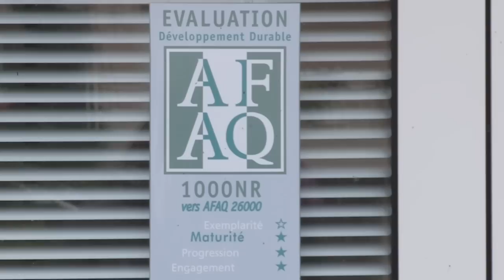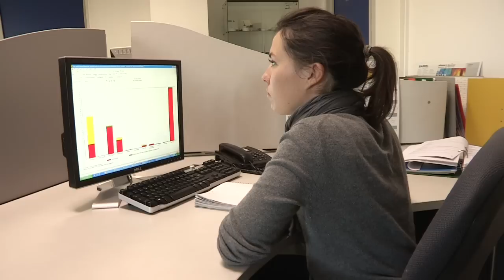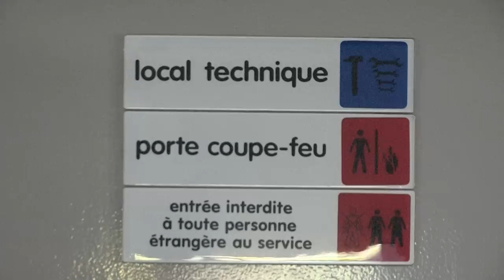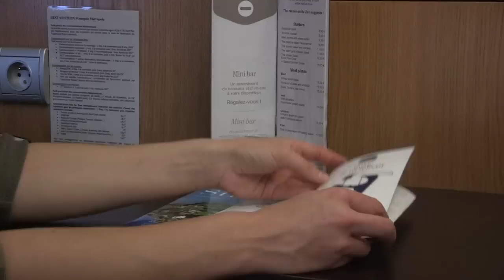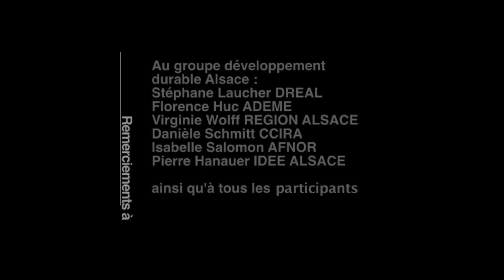Politique Produit et Développement Durable.mov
Comment intégrer les critères du développement durable dans l'analyse du cycle de vie d'un produit ? Démonstration avec Sappel, Best Western Monopole Métrople et Peintures Schmitt qui pratiquent l'éco-socio-conception.
Plus de vidéos sur zestdurable.net